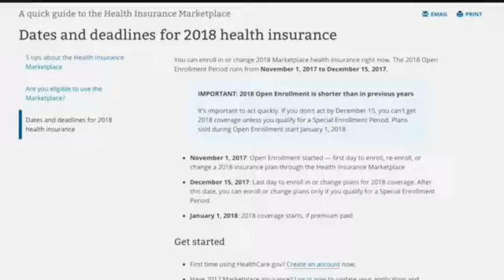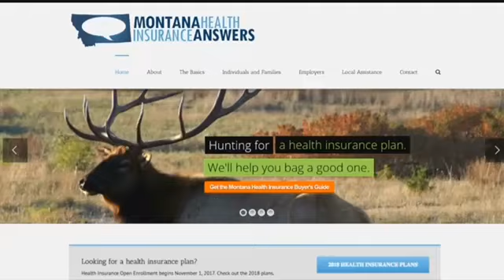Health insurance enrollment window still open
Three companies are offering individual health plans this year – Blue Cross Blue Shield, PacificSource, and the Montana Health Co-Op.